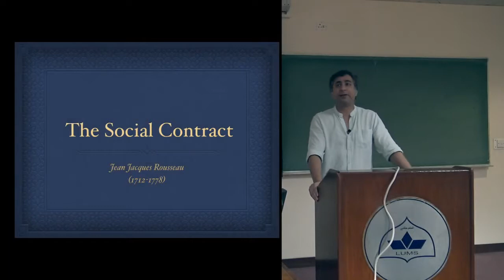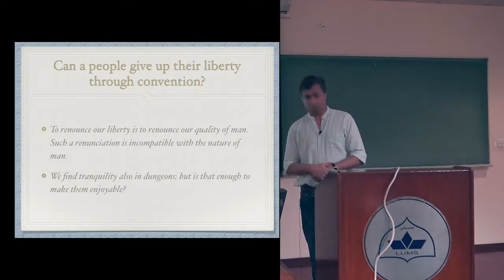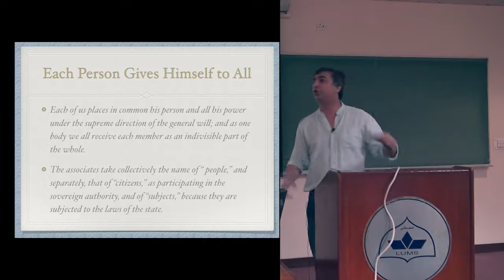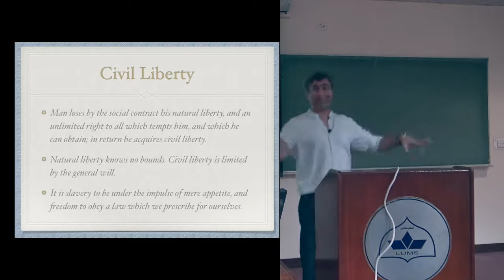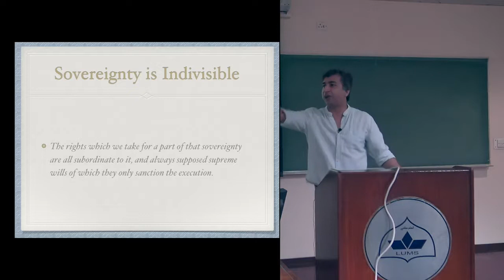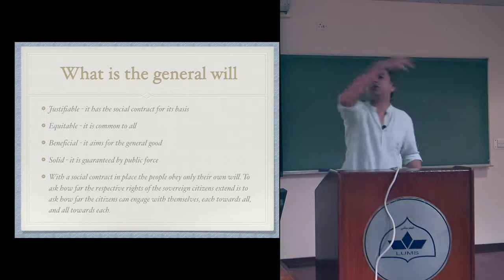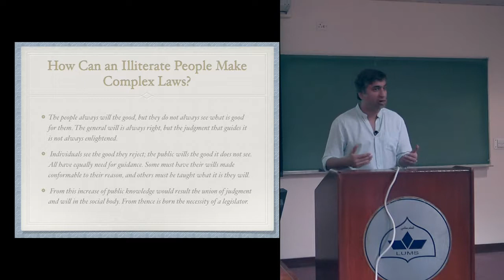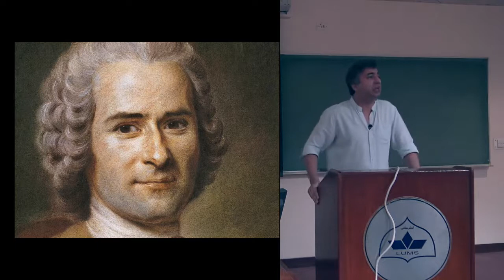Jean-Jacques Rousseau | Part 2 | Social Contract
The political theorist of the French revolution. An Enlightenment thinker who was against the Enlightenment. A liberal who was also a revolutionary. This short lecture is an introduction to Jean Jacque Rousseau.

This video looks at Rousseau's theory of social contract and the concept of the general-will.

Note: This Lecture was recorded in Dec. 2019, So Any Reference to Events & News is not to be confused with Recent ones.